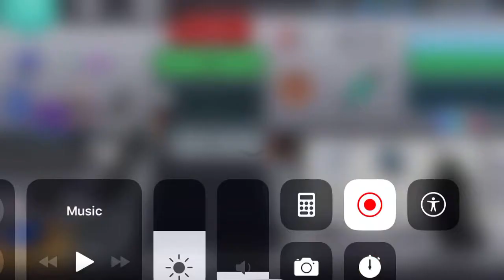Pixel Car Racer - Earn Extra Money When Selling A Specific Livery (Glitch)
Not Patched (Yet)